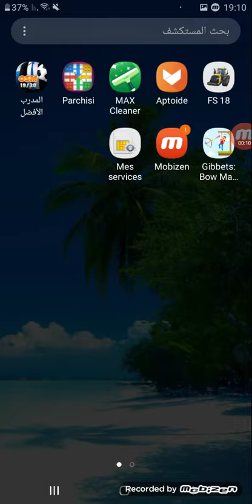اصعب لعبة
صعبة  جدا